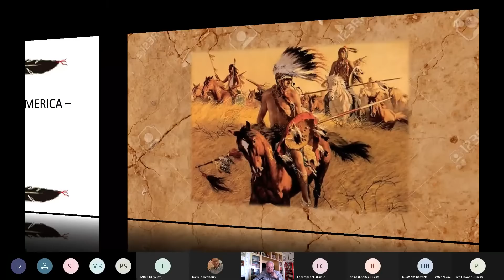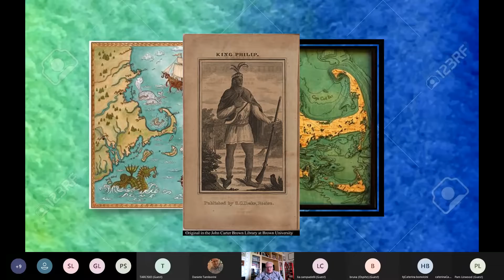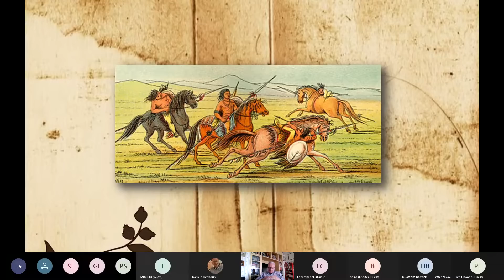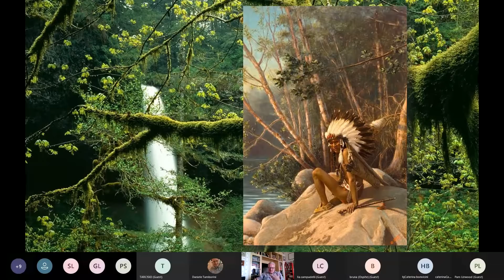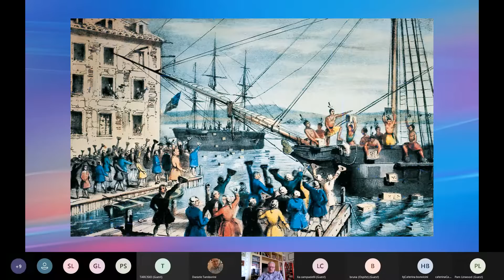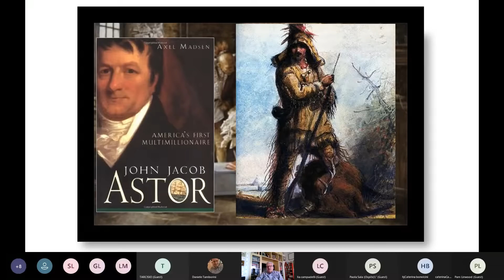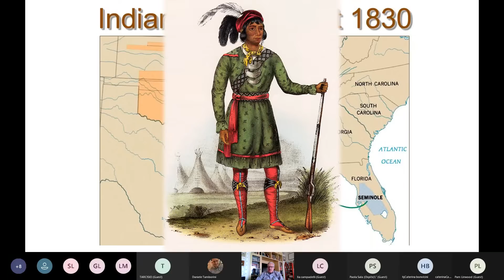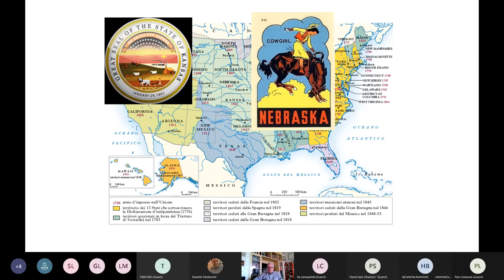Breve storia degli Indiani d'America (2/3)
Breve storia degli Indiani d'America (2/3): l'avanzata dell'uomo bianco e lo sterminio.
A cura di Giuseppe Botturi.
Videoconferenza di martedì 29 marzo 2022.
Ciclo di videoconferenze "Albero dei Pensieri", a cura del CAM di Municipio 6